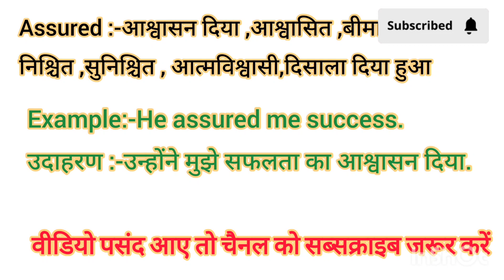Assured meaning in Hindi Assured ko hindi m kya khte h Assured ka matlb hindi m kya hota h